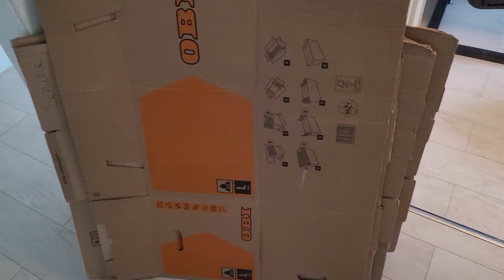Umzug.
TOP SPENDER / in

1. 100€ Tamara

2.  30€ xFreezzy

3. 25€ :  @Daniel
+ Minecraft Server: EntenGameZ.de  Java 1.16.5
ehrenmann:  @Daniel
Mein pyro-kanal: @Dr. PyroMorty
yt Kanal zum flexen: @PlotTwist